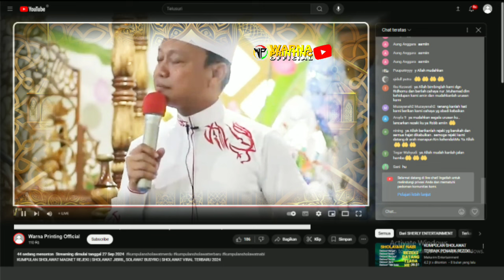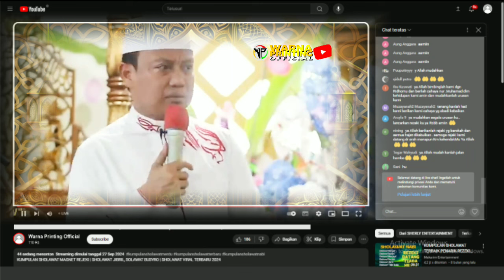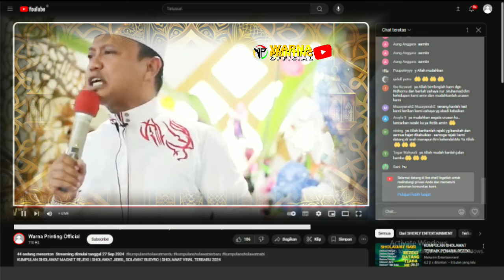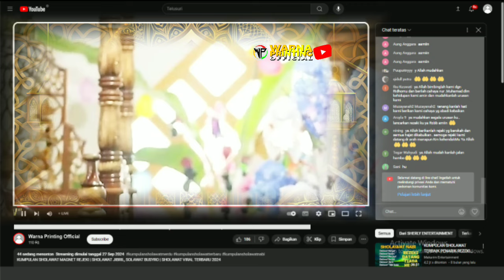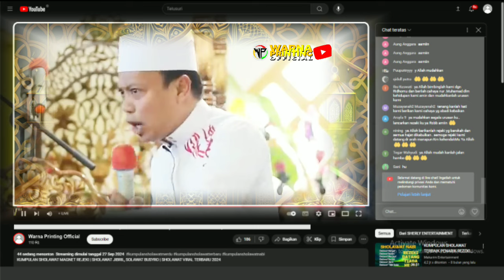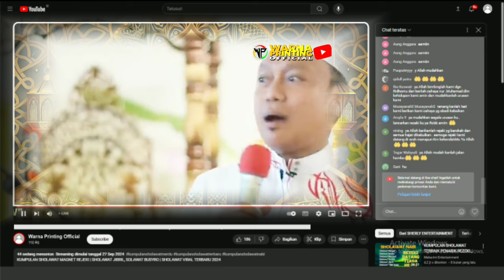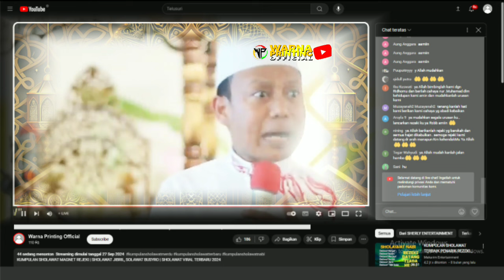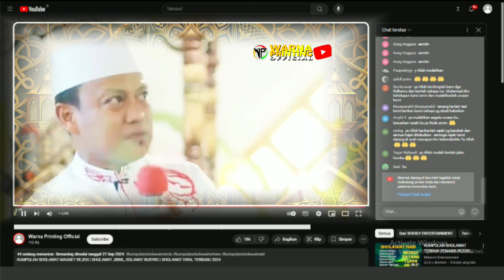Ceramah Super Lucu || Cerita Singkat Masa Kecil Ustadz Das'ad Latif